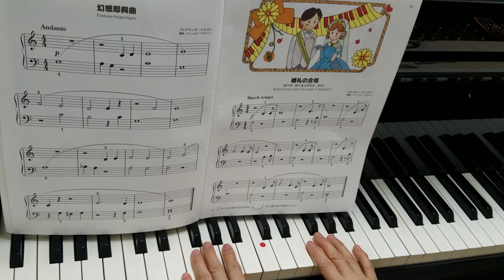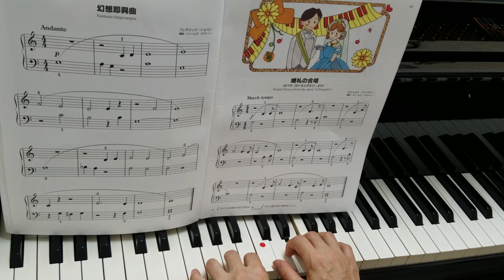婚礼の合唱 ワーグナー作曲 バスティン クラシックメロディープリマー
バスティン　クラシックメロディーより

リズム打ち（ひざぽん）をよくやること。

ターンターンタターーン
ターンターンタターーン　ターンタ
　　　ここまで来たら初めからもう１回。

→これを見てわかるように、ほとんど同じリズムの繰り返しなのですが、
ピアノを弾いているうちに、だんだんリズムが変わってしまうようであれば、弾かずに、もう一度、ひざぽんからやり直して下さい。